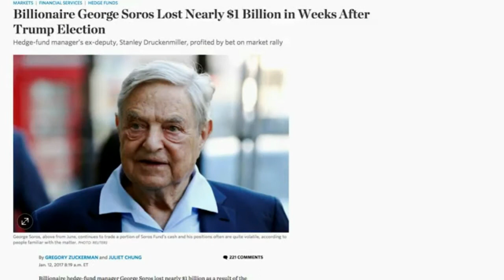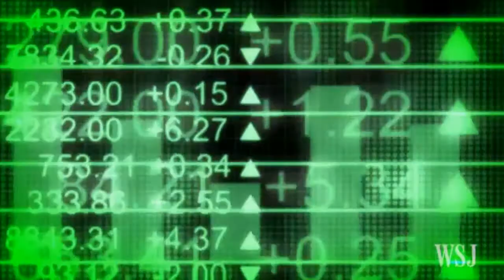La perd de soros avec arrivée de Trump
Nos Activités Bénévolat vos DON SVP-Our Volunteering Activities PLEASE DONATE-PayPal یاری مالی - سفارش آثار
Biographie de Mr David Abbasi Philosophe-Écrivain-Historien
Selon Mehdi Bazargan (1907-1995) Premier Ministre (Fév. 1979-Nov. 1979), Depuis 1979, David Abbasi, est l’ inventeur et première utilisateur de l’expressions «islam politique» …
Philosophe rénovateur et inventeur des idées pour une laïcité mondiale et la spiritualité individuelle, David Abbasi est à l’origine de l’utilisation des expressions «islam politique », «islam de France», «laïcité + Dieu», «regard critique sur l’islam», « pétrodollars »…
… l’idéologie de l’Islam incontrôlable et non modelable est différente de celle du peuple musulman qui regroupe des individus aimables, gentils, humains, accueillants et sensibles comme toutes les personnes ordinaire…